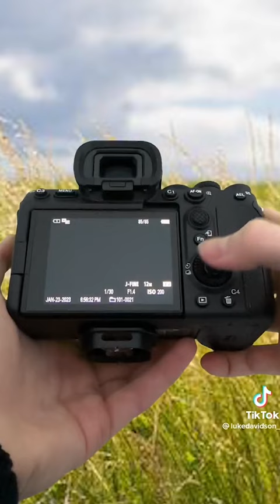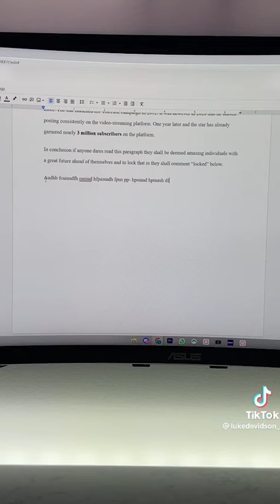Funny Luke Davidson - Bully 2023